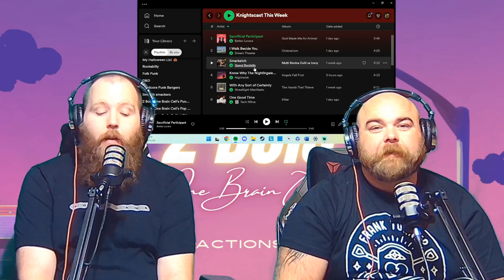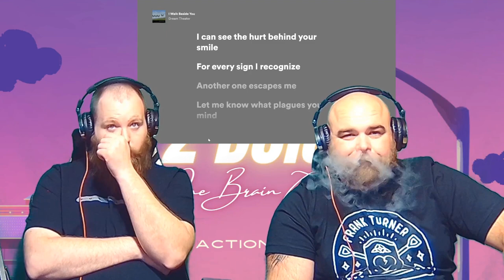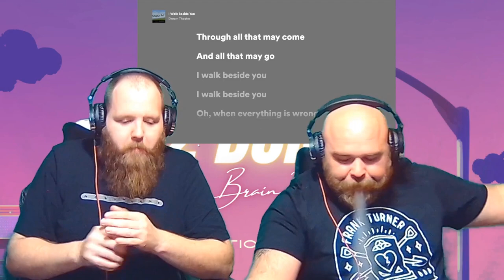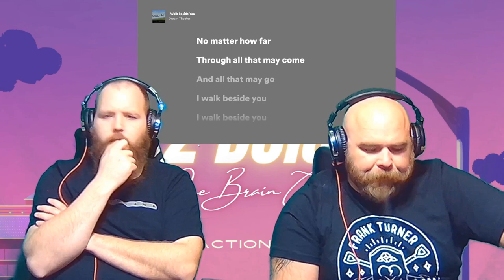Dream Theater - I Walk Beside You | Reaction + Review!